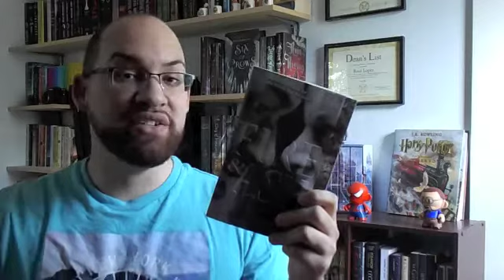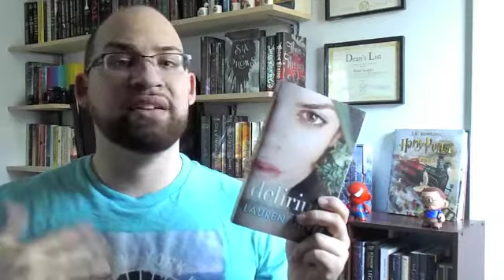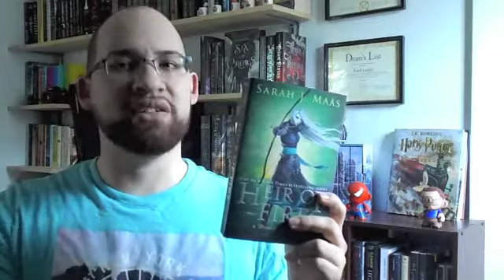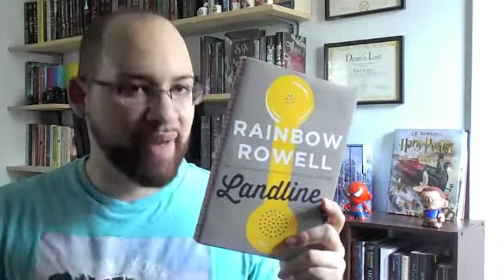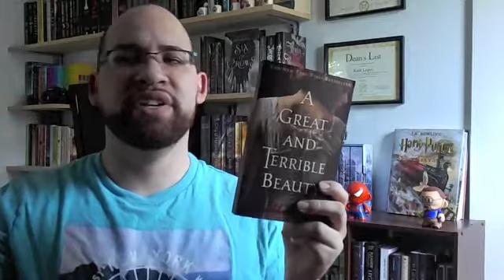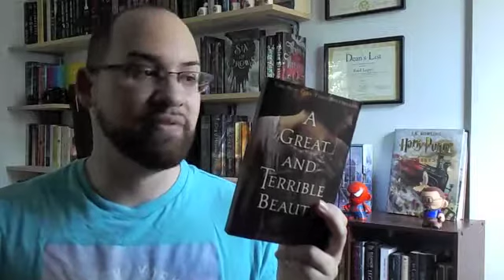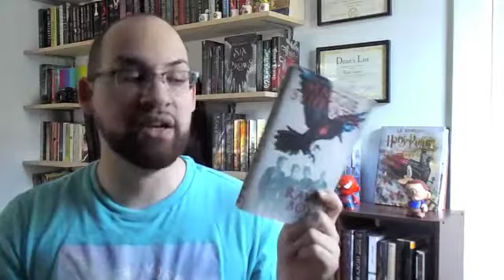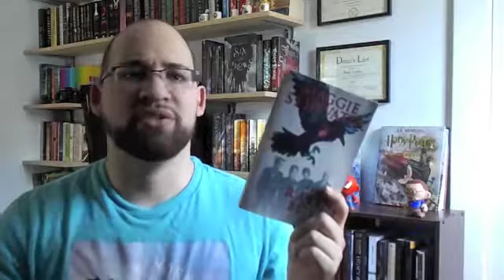May 2016 Wrap Up!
It's a little long but here are all of the books I read in the month of May.